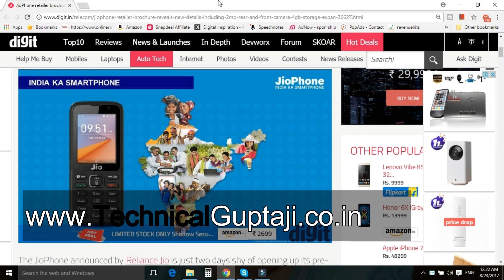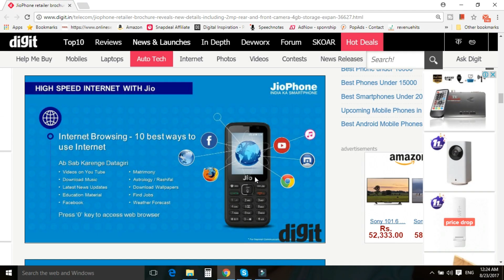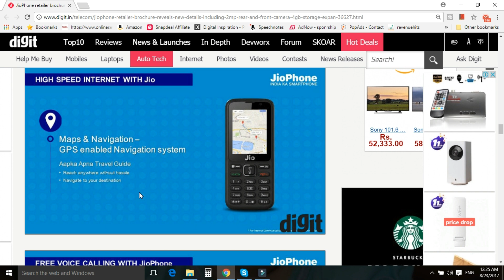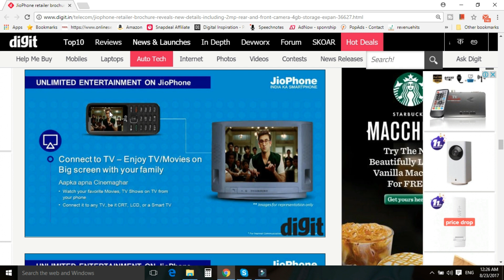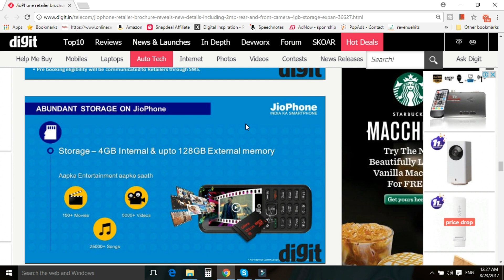Jio Phone Retailer Brochure Reveals, 2MP Rear and VGA front cameras | Big Update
Es video me hamne Jio Phone Retailer Brochure ke ek chhota sa video dala hai, aapke new jio feature 4g phone me kya kya features hai aap thora jaann le.
1. 4GB ROM exted upto 128GB
2. Camra 2MP + VGA selfe
3. connect with CRT +HD Tv
4. Unlimited HD songs withn jio music app
5. 6000+ Movie
6. Voice assitant
7.22 lang. support
8. MAP & navigation
9. Use Internet- facebook, youtube, chrome, music, browser etc
10. HD Calling + SMS + Free Roaming call

Less Than 5,000
1. Swipe Elite 2 Plus(Rs.4890)
2. Xolo Era 2 4G With VoLTE(Rs.4555)
3. Lenovo A1000 (Rs.4300)
4. iVooMi Me4 - 4G VoLTE(Rs.3499)
5. iVooMi Me5 - 4G VoLTE(Rs.4499)

1. Redmi 4 8999
2. Redmi 4 6999 Gearbest
3. Redmi 4A 5999 Gearbest
4. Coolpad Note 3S 9199
5. Moto E4 Plus 9999
6. Lenovo K6 Power 9999

1. Lenovo K6 Power 10,999
2. Redmi note 4 3GB/4GB 10999 / 12999
3. Redmi 4 10999, 4GB/64GB
4.Moto G5 11999

1.Nokia 6 14999
2. Lenovo Z2 Plus 64GB 17499
3. Moto G5 Plus 15999
4. Xiaomi Mi Max 2 16999

1. Oneplus 3T 64GB 29999
2. OnePlus 3 64GB 27999
3. Samsung Galaxy C7 Pro 25990

1. Samsung Galaxy S8
2. Samsung Galaxy S8 Plus
3. Oneplus 3T 128 GB 34999
4. Apple iphone 7 59499
5. Apple iphone 7 Plus 70899
6. Galaxy S7 Edge 50900
7. Galaxy S7 43400
8. Huawei P9 39999